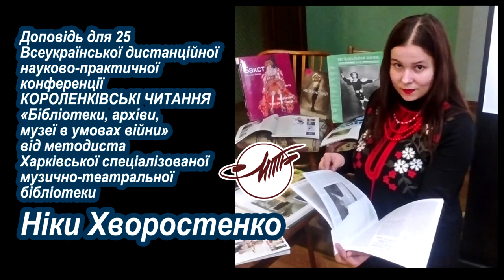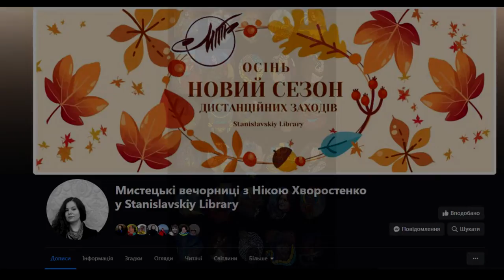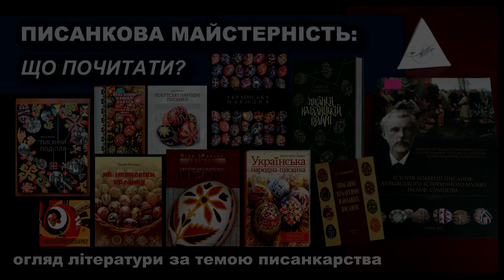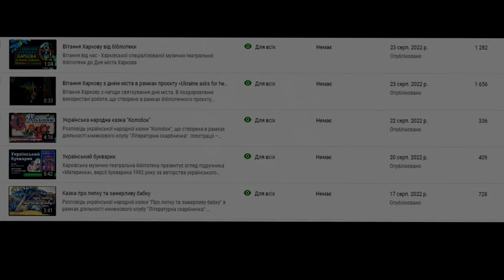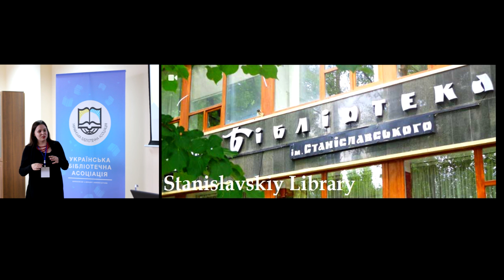Доповідь для 25 Всеукраїнської дистанційної науково-практичної конференції КОРОЛЕНКІВСЬКІ ЧИТАННЯ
Доповідь для ХХV всеукраїнської дистанційної науково-практичної конференції "Короленківські читання. Бібліотеки, архіви, музеї в умовах війни»  від методиста харківської спеціалізованої музично-театральної бібліотеки Ніки Хворостенко на тему "Робота Харківської спеціалізованої музично-театральної бібліотеки ім. К.С. Станіславського у воєнний час (на прикладі  авторського проєкту "Ukraine asks for help! або творчий щоденник воєнного часу" та інших заходів, створених з березня 2022 року).